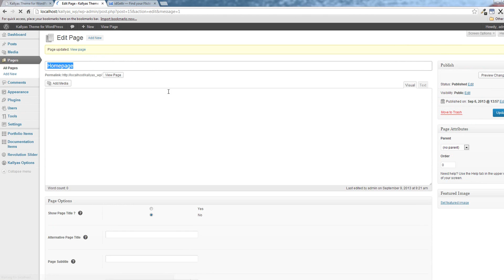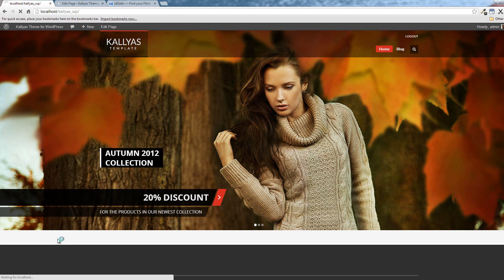KALLYAS WordPress v3.1 (outdated) - How to use Flickr Feed Element